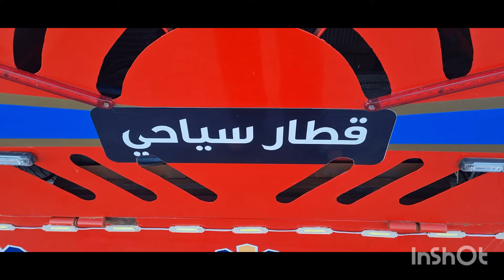مدينة الحسيمة شواطئها الجميلة أمان لا يصدق إذا كنت هناك مرة واحدة سوف تعود دائما